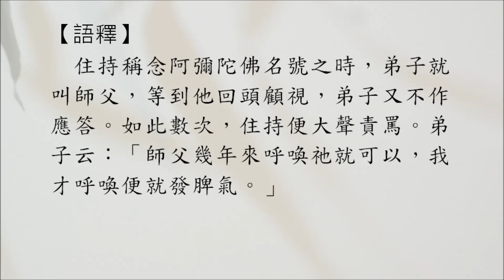禪宗公案 0446則：彌陀名號。座主念彌陀名號次，小師遂喚和尚。「和尚幾年喚它即得，某甲纔喚便乃惡發。」